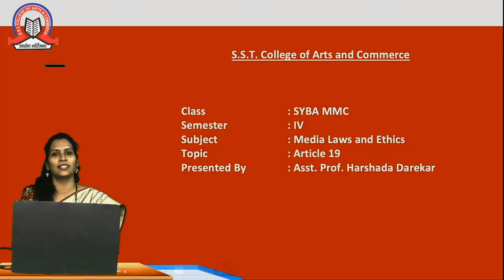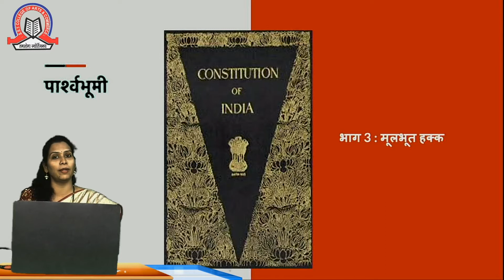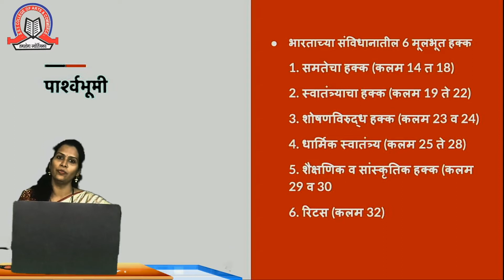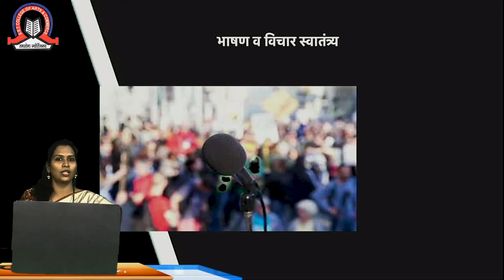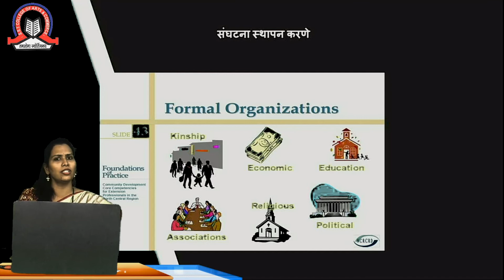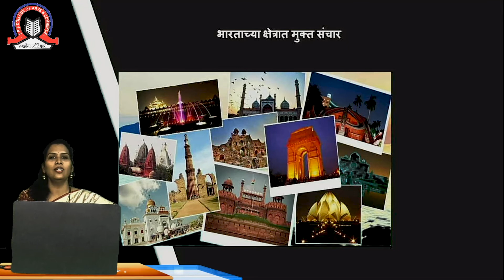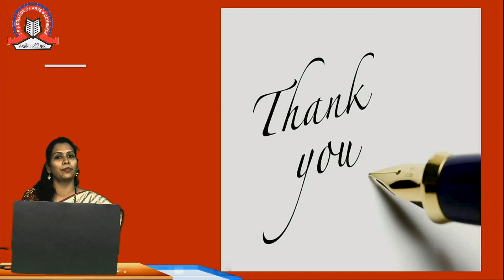Article 19|Media Laws and Ethics|SYBA MMC|SST College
Topic  Article 19

Subject  Media Laws and Ethics

Class  SYBA MMC

Stream  BA MMC

Teacher  Harshada Darekar